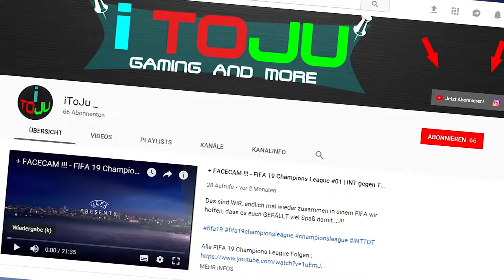TOR-GALA in Madrid: FC Liverpool - Manchester City | UEFA Champions League #25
Das letzte MAL Champions League, in einem Epischen FINALE treffen in unserer CL: FC Liverpool auf Manchester City.

Wir hoffen natürlich, dass es euch gefallen hat und würden uns über eure Unterstützung freuen. LINKS sind alle ⬇️

Mehr Infos über FIFA 19 findest du hier!!!